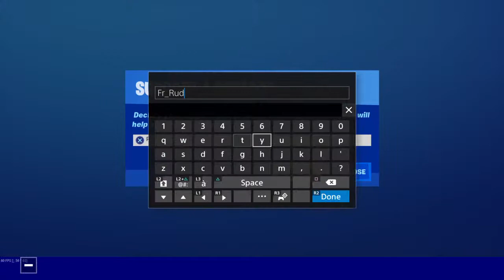Fortnite battle royale chapter 2:playing with Tommy gray